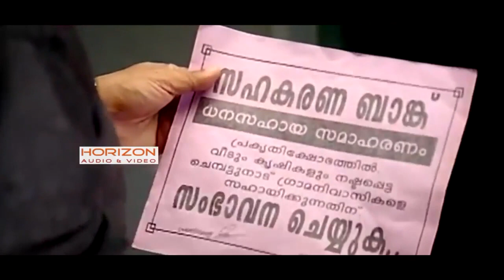ഇത് മറ്റേടത്തെ പണി ആയിപ്പോയി...Suraj Comedy Scenes | Malayalam Movie cenes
Malayalam- action comedy film released in 2009. The film was directed by Shafi and written by Benny P.
Produced by: Noushad; Anto Joseph‎
Directed by: Shafi